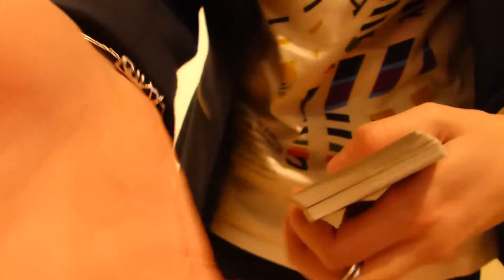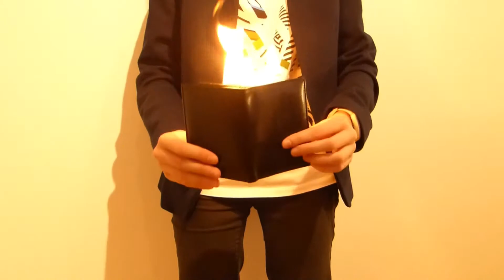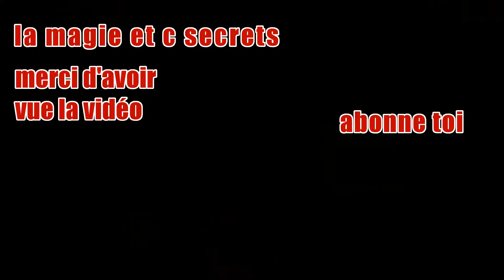tour de magie : disparition de pièce avec menotte et réapparition en feu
ce tour est un assemblage de tour, que j'ai crée et il est je trouve vraiment impressionnant.